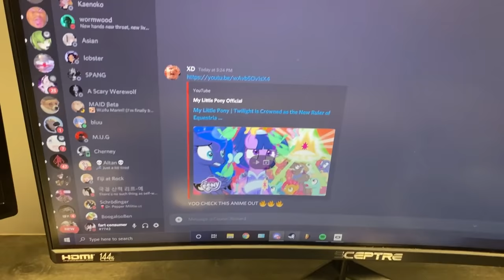Son, what's a brony?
This video was vile btw